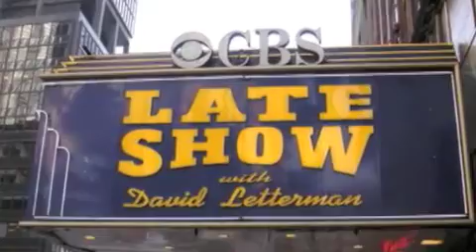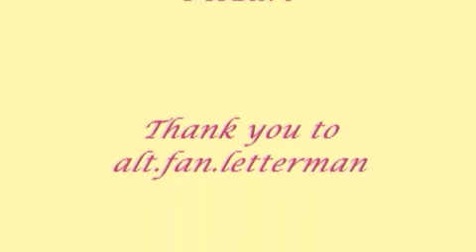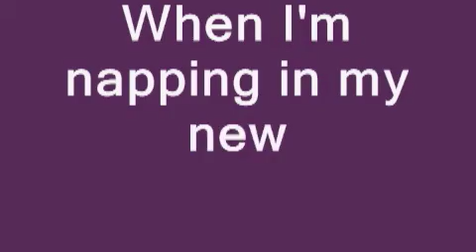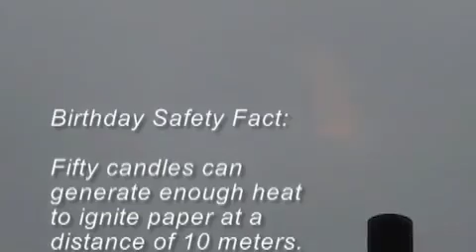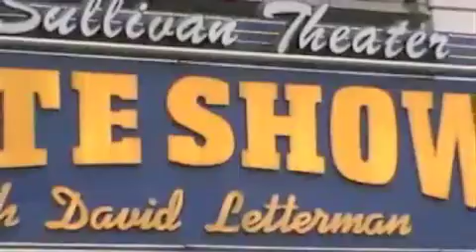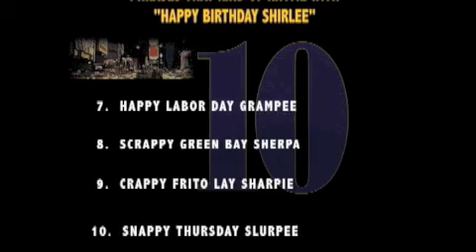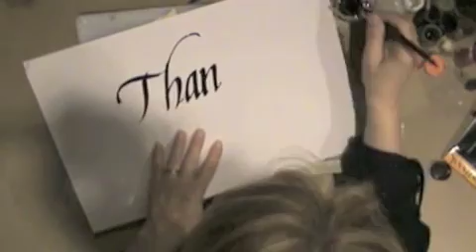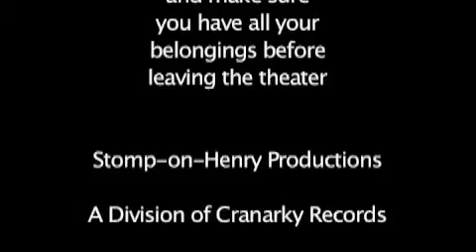Foxy's Birthday 2008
With love from the gang at afl